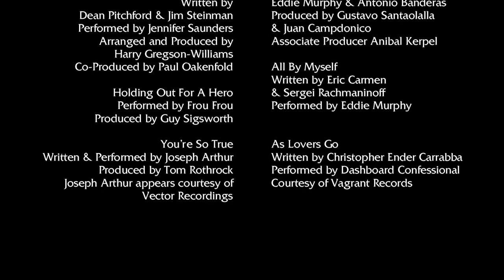PDI/Distributed by DreamWorks Distribution LLC/DreamWorks Animation (2004)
From the end of the 2010 Blu-ray release of Shrek 2 (2004).